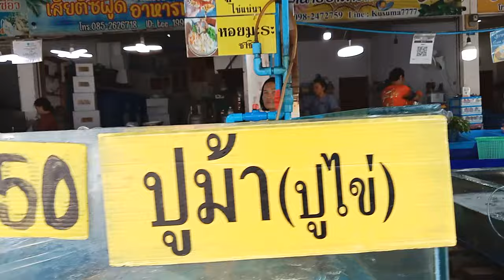THAILAND AUSGEWANDERT PATTAYA, ab in den ISAAN😀👍‼️‼️👍